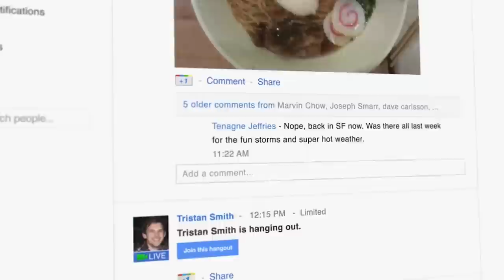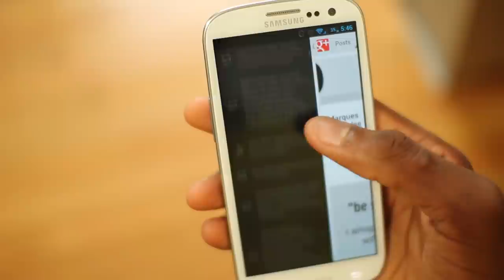Top 5 Reasons Google+ is Awesome!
Why is Google+ so awesome? Let's take a look! Thumbs up!